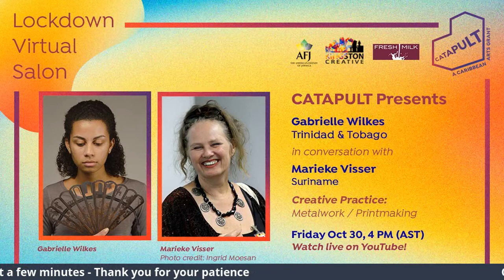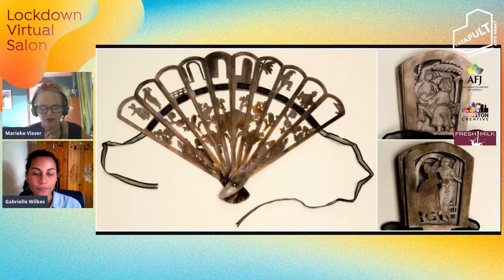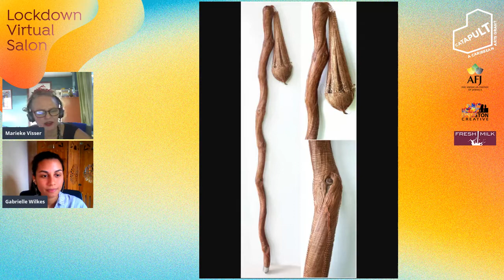CATAPULT LVS 20 Gabrielle Wilkes & Marieke Visser!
Originally aired on October 30th, 2020 is the Lockdown Virtual Salon, with  CATAPULT Grantee, Gabrielle Wilkes (Trinidad & Tobago), who will be speaking with Marieke Visser (Suriname)!

Gabrielle Wilkes was born in St Lucia but raised in the land of her parent’s birth, Trinidad and Tobago. She received her BFA in Art with a concentration in Metals from Ball State University where she graduated Magna Cum Laude amidst the COVID-19 pandemic. Despite majoring in metals, she often works in mixed media, availing herself of any accessible materials. Her work is born from a constant introspection as she explores the themes of identity and culture. She was the recipient of the prestigious Dean’s Scholarship, an Aspire Student Grant, and a scholarship to study abroad in Italy.

As a child Marieke Visser (Bennekom, the Netherlands, 1962) lived in Saudi Arabia, Burundi, Thailand and Suriname, respectively. She studied journalism and linguistics and literary theory in the Netherlands and has returned to Suriname since 1993. In 2000 she founded a creative communications company, Tabiki Productions. Her main subject is art and culture. Most of her work includes editing, writing and coordinating. In 2009 she started a digital platform for Surinamese visual arts: Sranan Art Xposed. This proved to be a great way to reach out beyond national borders and to connect to the Caribbean art world. In Marieke’s literary work, her theme is the quest for identity; a quest that makes her feel at home in Suriname, a country where the people are struggling with the same questions as she is.

Huge thanks to the CATAPULT Partners The American Friends of Jamaica, Kingston Creative and Fresh Milk for making this happen!